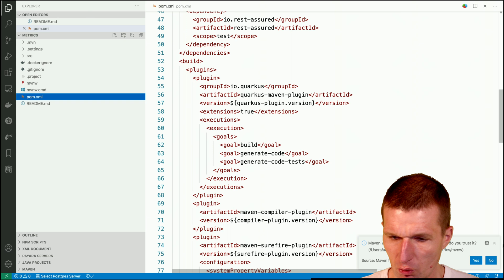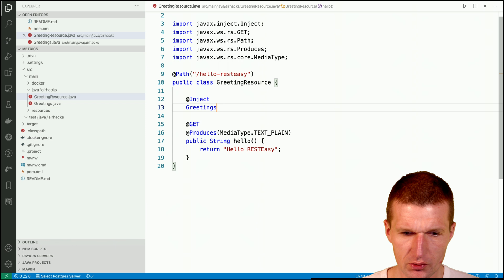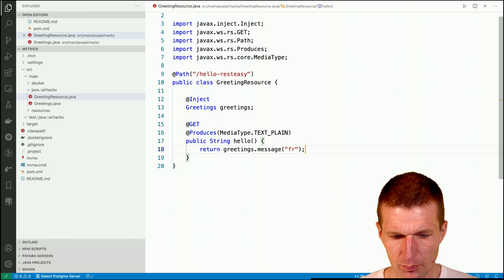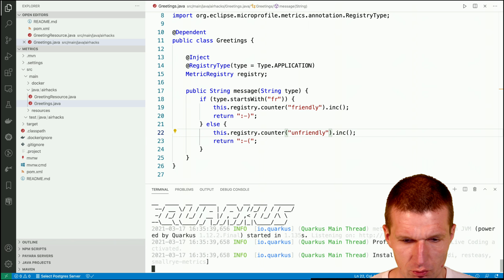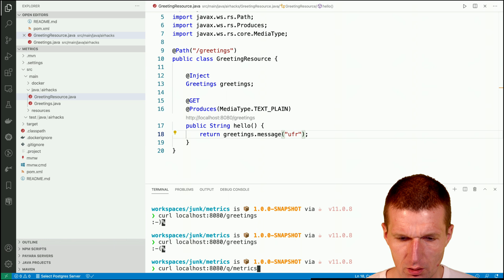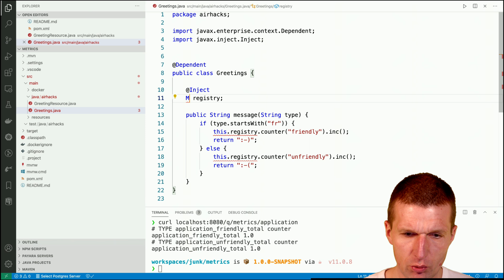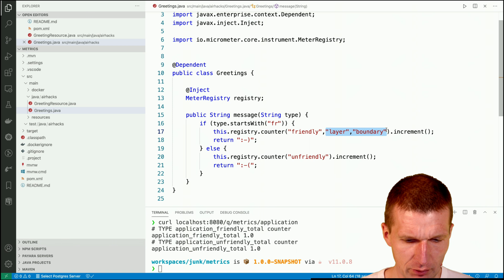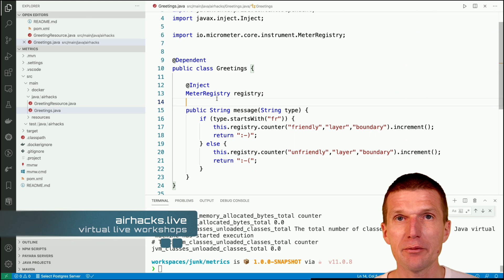Quarkus, MicroProfile Metrics and micrometer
Quarkus recommends micrometer.io metrics. What is the difference to microprofile.io metrics? In this screencast I'm comparing registries from both APIs.

See you at airhacks.live. Any questions left?: airhacks.tv